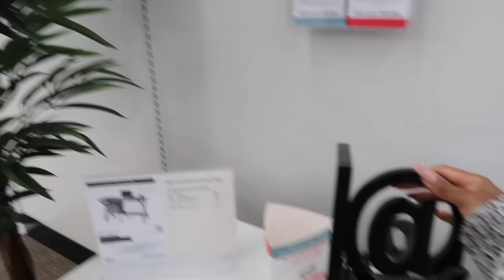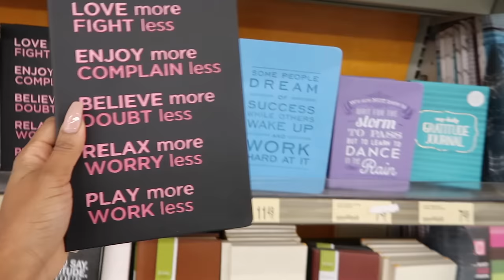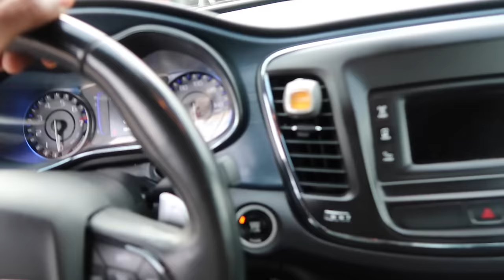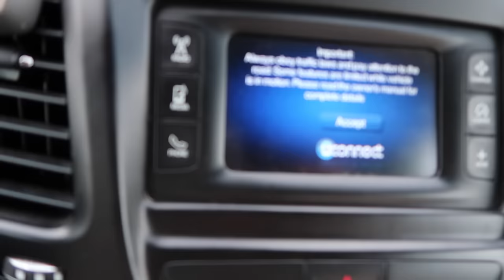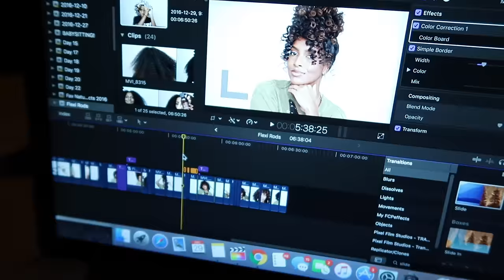CAR TOUR! Day 29-30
Specs on my necklace
Carrie Style
16inch